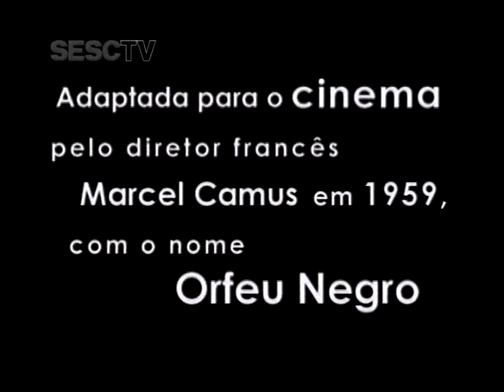Sala de Cinema: Milton Gonçalves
O programa Sala de Cinema entrevista Milton Gonçalves no dia 16/06, às 22h. O ator conta sua experiência no Arena, fala de interpretação, do preconceito contra o negro, da nova geração de atores e relembra momentos históricos.